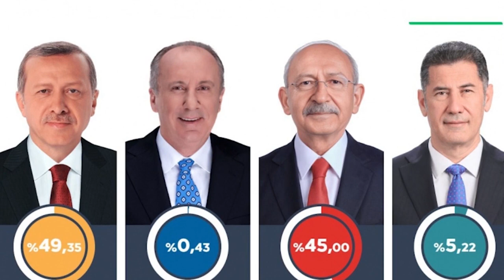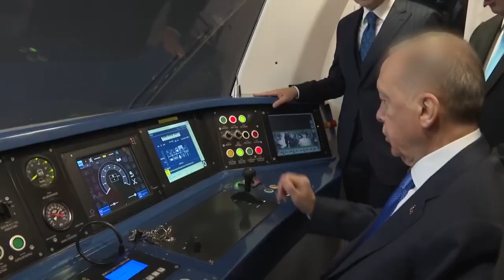Azad, ədalətli olmaq sənə yaraşır, Türkiyə!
Seçkilər istənilən dövlət üçün demokratiya yolunda imtahan sayılır. Bu, demokratiya sahəsində əsrlərlə ənənəsi olan Qərb, bu dəyərlər sisteminə yeni qoşulan ölkələr, hətta yüz yaşlı Türkiyə üçün də belədir.
Türkiyə Cümhuriyyəti yaradılmasının 100-cü illiyində demokratiyaya sadiqliklə bağlı daha bir sınaqdan keçdi.
Mayın 14-də Türkiyədə prezident və parlament seçkiləri keçirilib. Yekun nəticələrə əsasən, “Cümhur İttifaqı”nın namizədi, hakim Ədalət və İnkişaf Partiyasının sədri, hazırkı dövlət başçısı Rəcəb Tayyib Ərdoğan 49,51% səs toplayıb.
“Millət İttifaqı”nın namizədi, müxalif Cümhuriyyət Xalq Partiyasının sədri Kamal Kılıçdaroğlu 44,85%, “ATA İttifaqı”nın namizədi Sinan Oğan 5,17% səs qazanıb.
Seçkidən əvvəl namizədliyini geri götürən Məmləkət Partiyasının sədri Məhərrəm İncəyə isə seçicilərin 0,44%-i səs verib.
Bununla da prezidentliyə namizədlərdən heç biri ilk turda lazım olan 50+1 səsi toplaya və qalib gələ bilməyib. Ona görə də mayın 28-də ikinci tur olacaq. Bu mərhələdə R.T.Ərdoğan və K.Kılıçdaroğlu yarışacaq.
Parlament seçkilərində isə AK Parti qalib gəlib. Hakim partiya Türkiyə Böyük Millət Məclisindəki 600 deputat yerindən 266-nı qazanıb.
İkinci yeri tutan müxalif Cümhuriyyət Xalq Partiyası 28-ci çağırış qanunverici orqanda 168 millət vəkili ilə təmsil olunacaq.
Yaşıl Sol Partiyası 62, Milliyyətçi Hərəkat Partiyası 51, İYİ Parti 44, Yenidən Rifah Partiyası 5, Türkiyə İşçi Partiyası  4 deputat yeri əldə edib.
Bu seçkilər Türkiyənin demokratiyaya sadiqliyinin və bu yolla inkişaf etdiyinin göstəricisidir. Bir çoxları, daha doğrusu Türkiyəni sevməyənlər seçkilərdən əvvəl R.T.Ərdoğanın “diktator” olduğunu iddia edərək, prosesin onun xeyrinə saxtalaşdırılacağını deyirdilər. Ancaq mövcud iqtidar bu siyasi kampaniyaların azad, ədalətli və şəffaf keçirilməsini təmin etməklə Türkiyəni anti-demokratiklikdə qınamaq istəyənlərin arzusunu gözündə qoydu.
Türkiyə regionda və dünyada baş verən çox mürəkkəb hadisələr fonunda demokratik seçkilər keçirməklə bu dəyərlər sisteminə, Mustafa Kamal Paşa Atatürkün “Respublika rejimi dedikdə demokratik sistemə malik dövlət forması nəzərdə tutulur” deyiminə sadiqliyini bir daha ortaya qoydu.
Seçicilərin milli iradəsini sərbəst şəkildə ifadə etməsi beynəlxalq müstəvidə bəzi anti-Türkiyə dairələrin pis niyyətini puça çıxardı.
14 may seçkilərinin yekunları 21 ildir hakimiyyətdə olmasına baxmayaraq, xalqın böyük əksəriyyətinin Ərdoğana etimad göstərdiyini təsdiqlədi. Bəziləri bu seçkilərdə onun erasının “bitəcəyini” düşünürdü. Ancaq seçkilər sübut etdi ki, o, hələ də Türkiyə dövləti üçün lider olmağa qadirdir. Birinci turda qalib gəlməsə də, Türkiyə seçiciləri növbəti dəfə R.T.Ərdoğana dəstək verdi. Onun ikinci turda parlaq qələbə qazanacağı gözlənilir.
Türkiyə bu seçki ilə dünyanın bir çox dövləti üçün örnək olduğunu isbatladı.
Türkiyədə prezident seçkilərinin ikinci turu mayın 28-də - Azərbaycan Xalq Cümhuriyyətinin yaranmasının 105-ci ildönümündə keçiriləcək.
100 yaşlı Türkiyə Cümhuriyyətinə həmin günün uğurlu olacağına, “Türkiyənin yüz ili üçün doğru zaman doğru adam” və “Doğru addımlarla yola davam” edəcəyinə ümid edirik. Bütün hallarda qalib gələn Türkiyə və demokratiya olacaq. Bununla da 100 yaşlı Cümhuriyyət yenə dostlarını sevindirəcək, düşmənlərini məyus edəcək. Azad, ədalətli olmaq sənə yaraşır, Türkiyə!